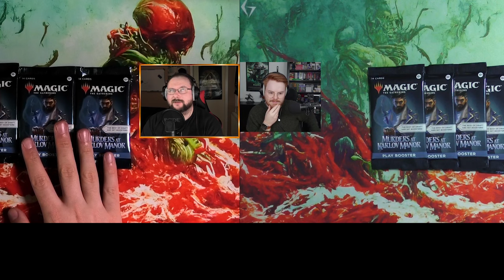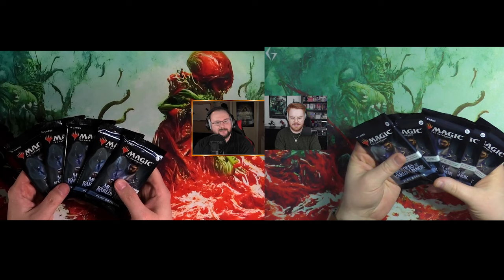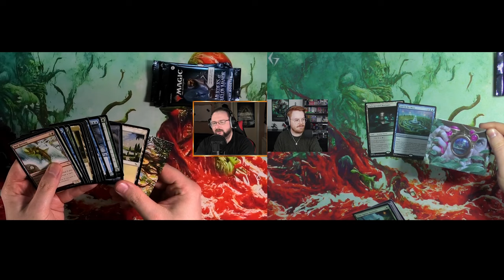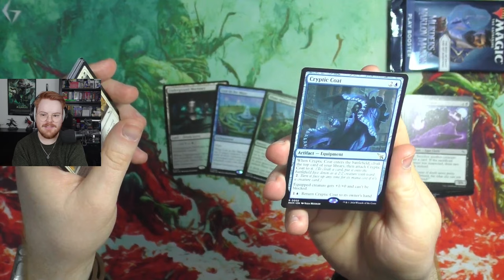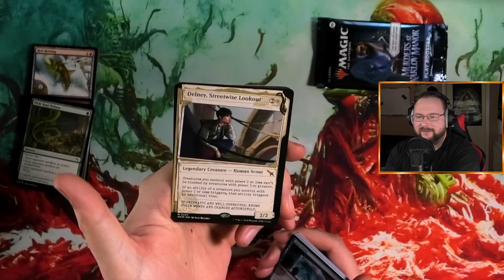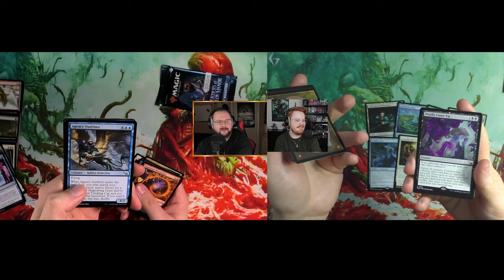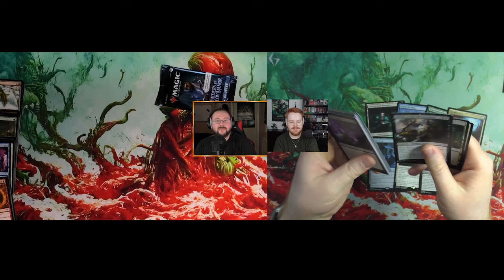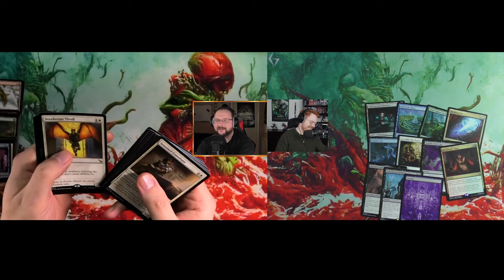Die Überraschung des Jahres: Murders at Karlov Manor (mit @GameRii) [Opening]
In diesem brandneuen OPening Video öffnen @GameRii und Blacky, auch bekannt als Radio Ravnica, gemeinsam einige Booster Packs von Murders at Karlov Manor! Gesponsored von @keepseven5666 tauchen die beiden in die düstere Welt des neuen Sets ein und diskutieren, welche Überraschungen es bereithält. Von geheimnisvollen Karten bis hin zu mächtigen Mechaniken - GameRii und Blacky decken alles auf und teilen ihre Eindrücke mit dir. Sei dabei, wenn sie die Booster öffnen, die Karten analysieren und ihre Gedanken zu diesem spannenden Set austauschen. Verpasse nicht dieses aufregende Video und entdecke, was Murders at Karlov Manor zu bieten hat!

Intro